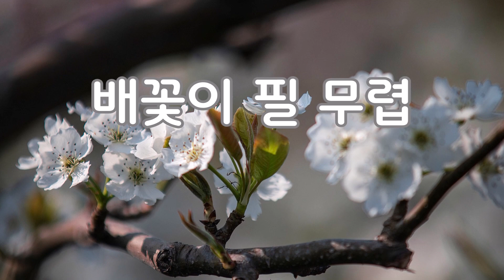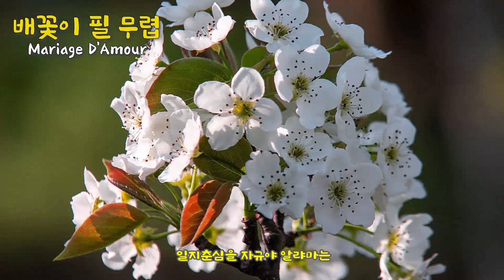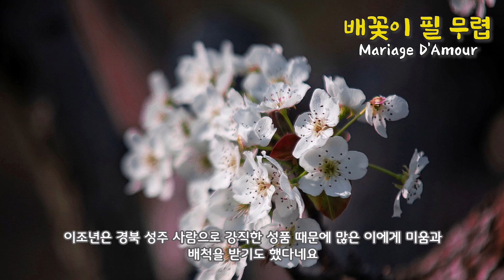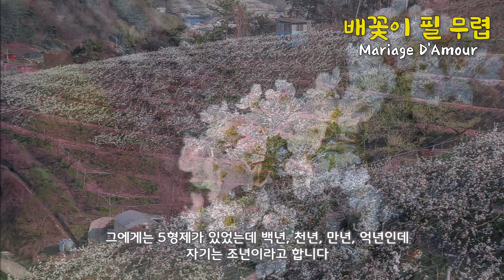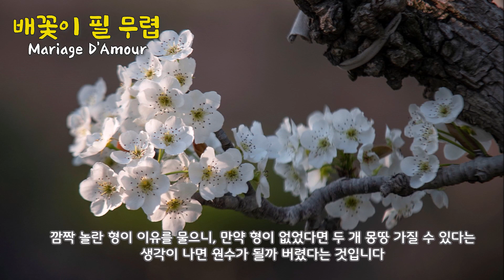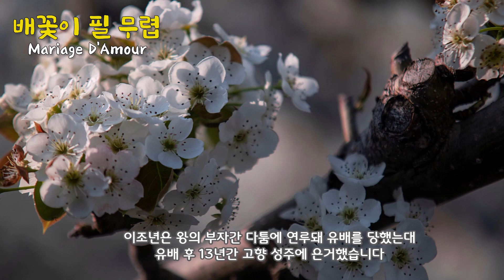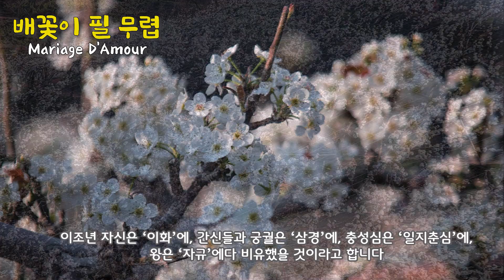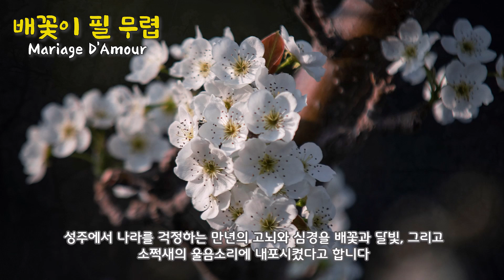배꽃이 필무렵